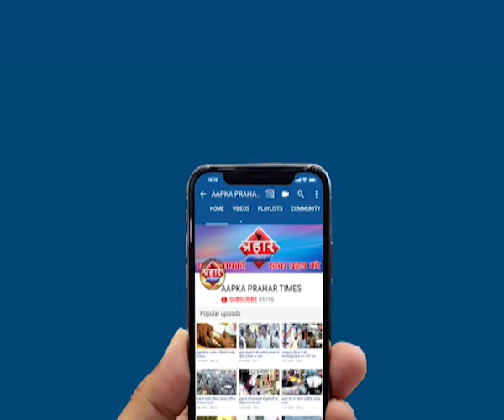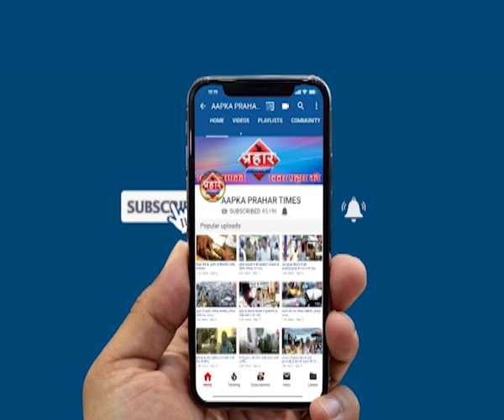गुस्साई भीड़ ने पुलिस पर पथराव किया |islamuddin khan | Aapka Prahar Times -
शव यात्रा के दौरान गुस्साई भीड़ ने पुलिस पर पथराव किया |islamuddin khan ,
सात महीने से  17 साल की लड़की लापता है

भीड़ ने पुलिस पर किया पथराव और तोड़फोड़,